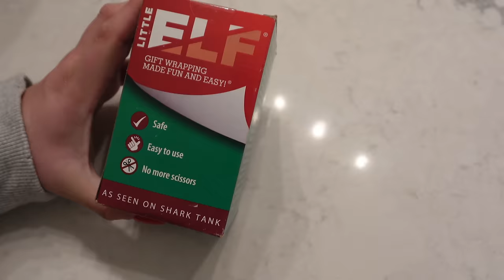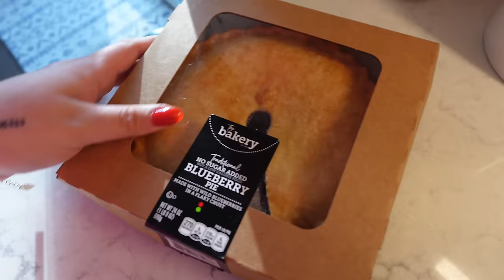AMAZON CHRISTMAS HAUL + CHOPPING MY HAIR | VLOG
AMAZON HAUL (in order):
Mariah “it’s time” shirt
Red snowflake lounge set
Christmas blanket
Santa dog sweater
Christmas dog harness set
Furry ear muffs
Christmas light tea towel (so many cute options!)
Christmas reusable straws
Christmas tree upside down mug
Frasier fir candle
Santa hat wine glass
Candy cane pillow
Swig ornament tumbler
Holly Jolly dish dry mat
Brown/lime teddy zip up
Sherpa green pullover
Pink puffer
Longline puffer
Color block sweater
Little Elf wrapping tool

Nori ironing tool
Amazon makeup brush set
Tarte tubing mascara